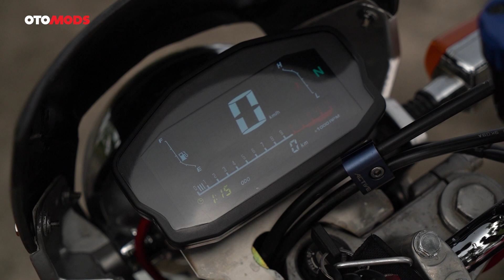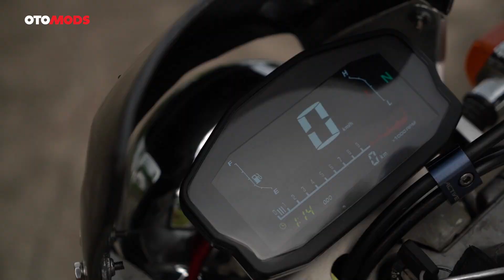Honda Tiger Paling Hedon Se-Indonesia! | OtoMods - Indonesia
Modifikasi Honda Tiger menjadi sebuah Herex sudah menjadi hal biasa. Kali ini kami menemukan Honda Tiger yang menggunakan kompomen OEM. Menariknya komponen OEM yang dipasang merupakan kaki-kaki dari motor besar.

Jangan lupa juga SHARE video ini ke teman-teman Anda yang mungkin sedang membutuhkan informasi mengenai mobil dan motor modifikasi.